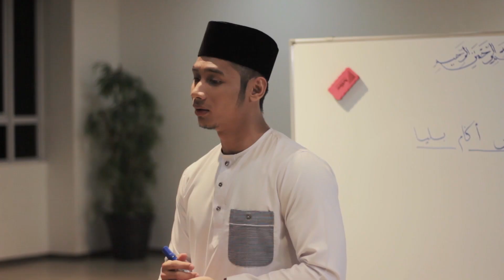Official Trailer - "Tekidum"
INSYAALLAH first episode Tekidum will be aired in "Youtube" on 26th December 2020 12pm.

This is collaboration between @tekidum.bn and @nhat.studio under @aiti.brunei initiative.

Special thanks to energetic, passionate and talented group of youths who are doing their best in making the project a success;

Written, Directed & Produced by:
Panca Indera Entertainment

Insya Allah, this show will be aired on other platforms as well.